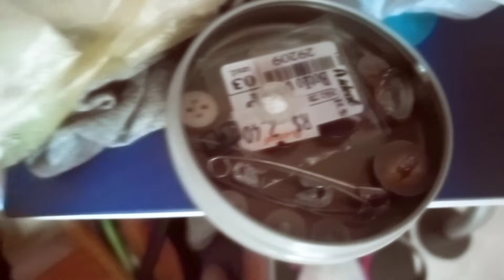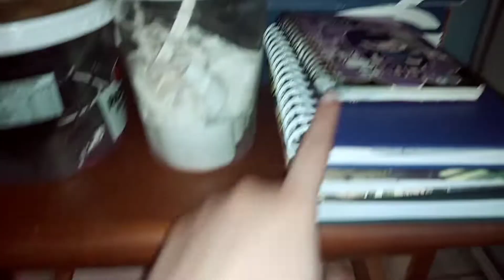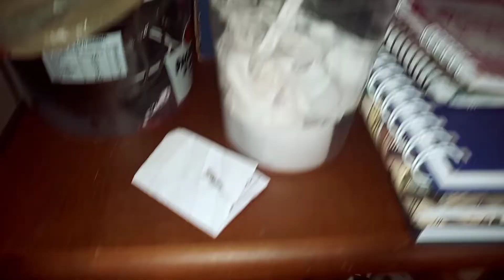Organizando meu cantinho da costura improvisado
Meu cantinho preferido, no vídeo mostro meu cantinho improvisado da costura